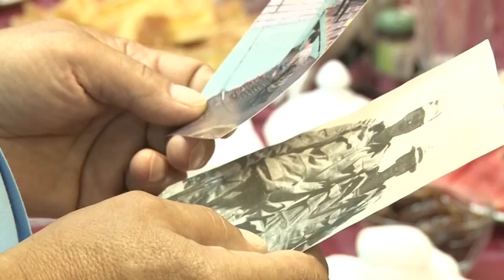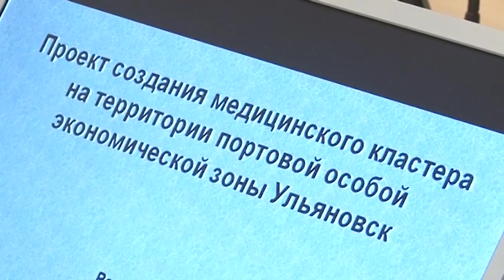Губернаторский час 01.09.2016